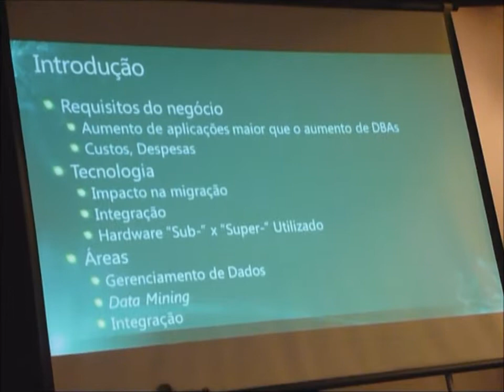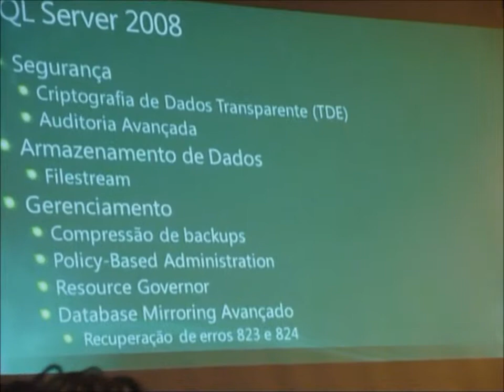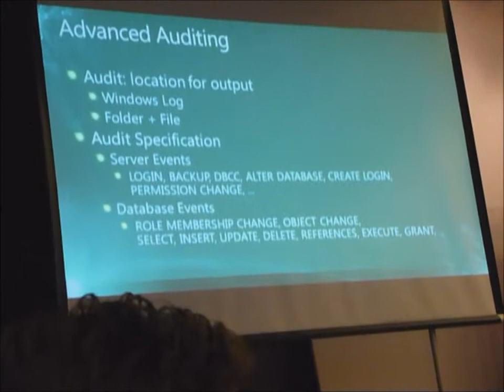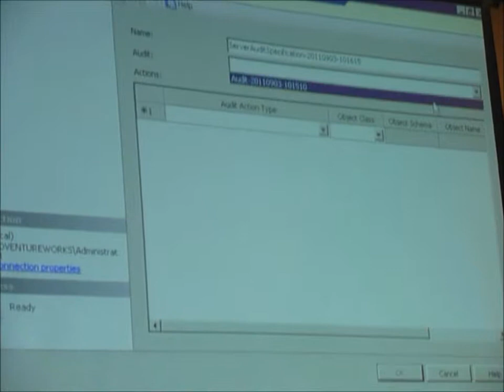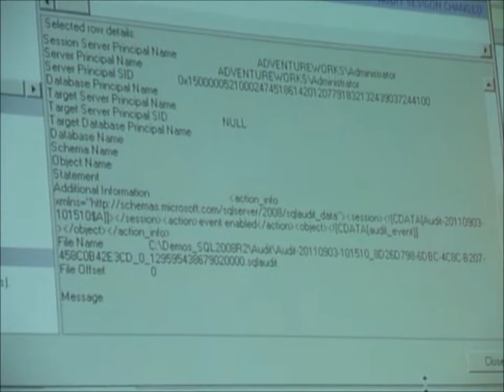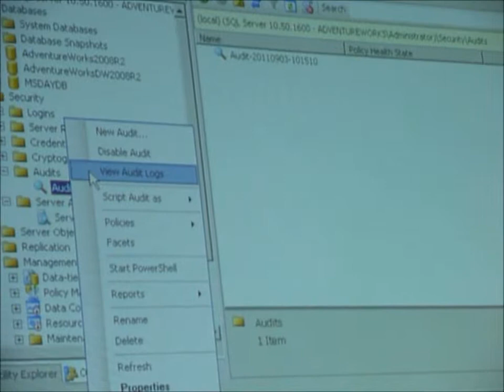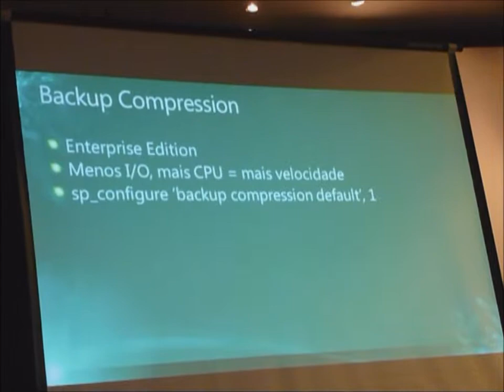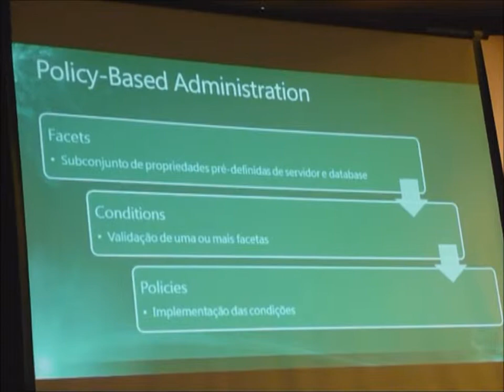MS Day 2011 - SQL Server 2008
MS Day 2011 - evento organizado pela Sisnema Informática de Porto Alegre - RS, demonstrando diversas tecnologias de desenvolvimento e infraestrutura da Microsoft